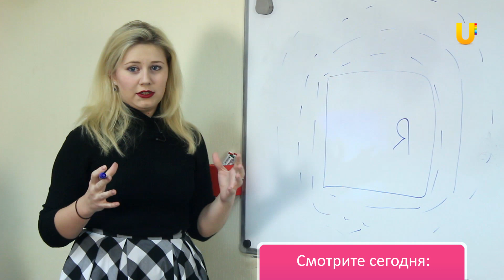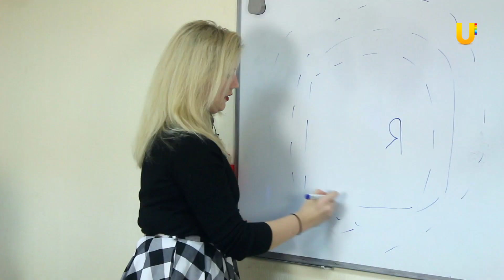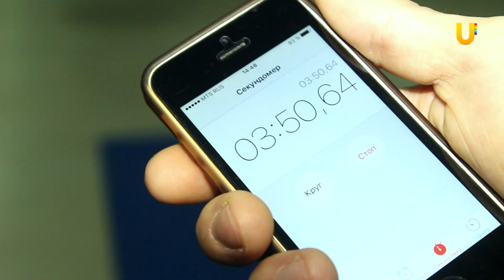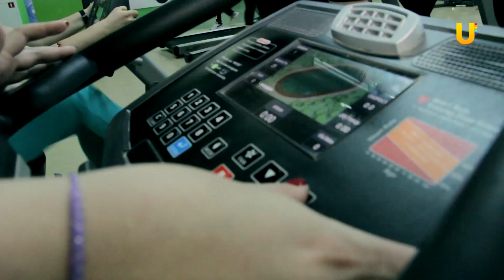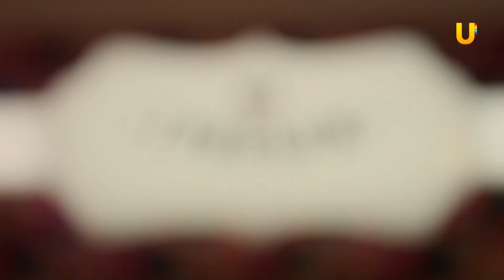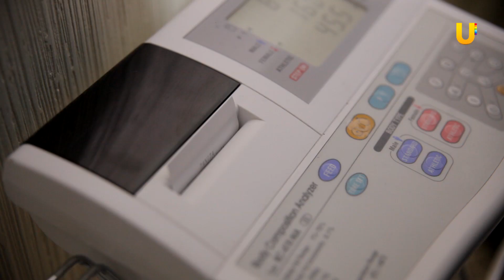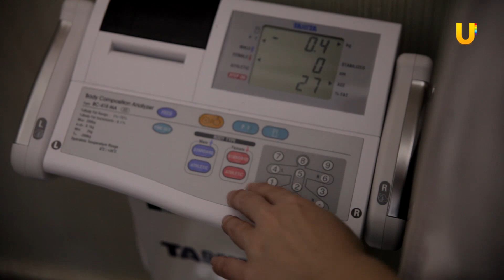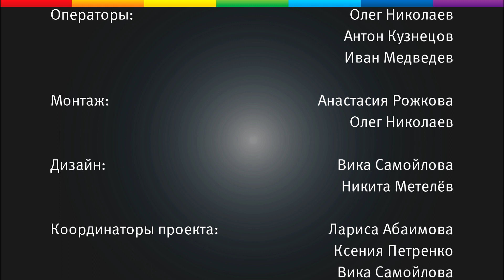Реалити-шоу "Игра по-крупному". Выпуск 9